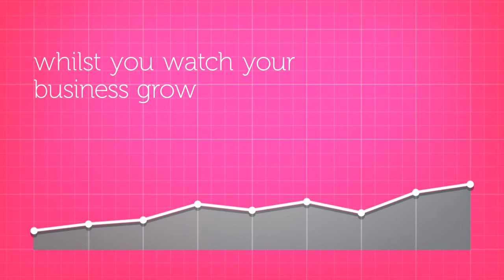Social Media Management for Architects from SMPR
Social Media Management for Architects